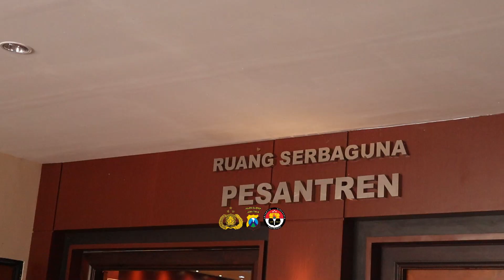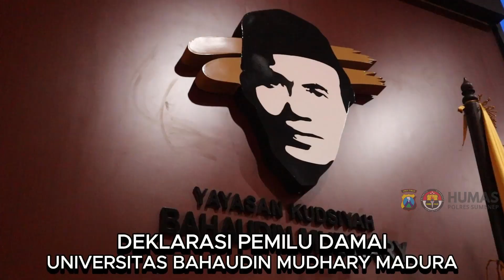SEMINAR DAN DEKLARASI PEMILU DAMAI 2024 DI UNIVERSITAS BAHAUDIN MUDHARY MADURA KAB. SUMENEP